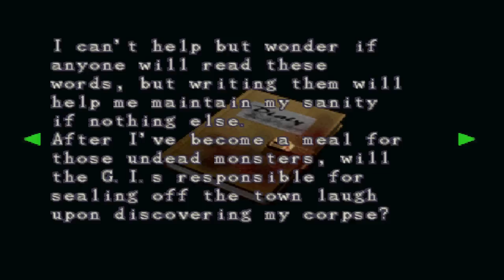Let's Play Resident Evil 3: Nemesis - Episode 15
Episode 15 of Resident Evil 3: Nemesis.